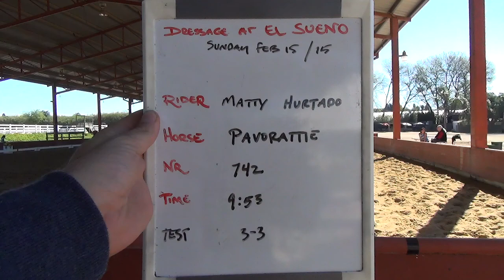Matty Hurtado Pavorattie 742 3 3